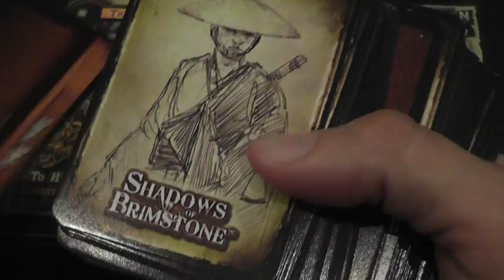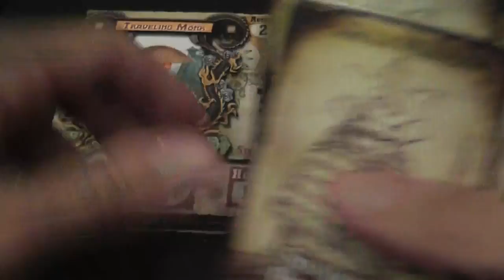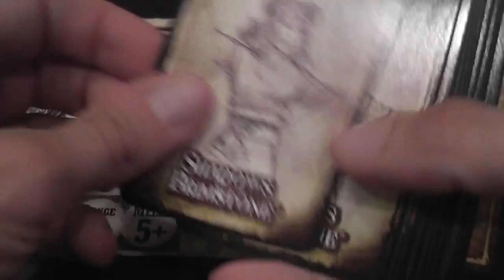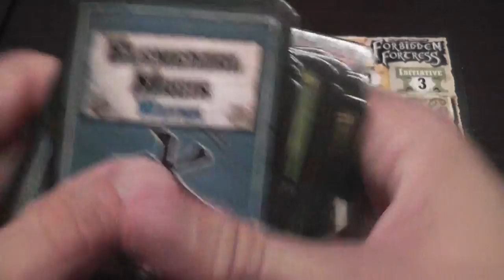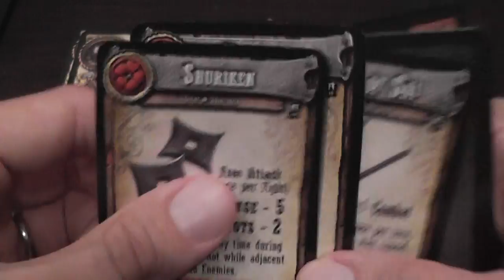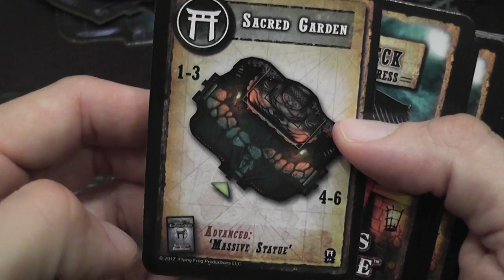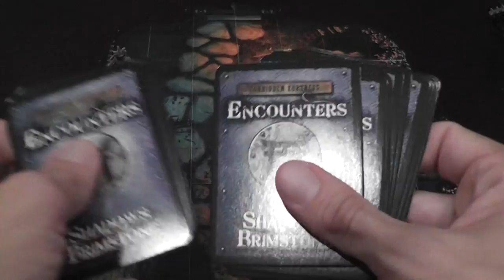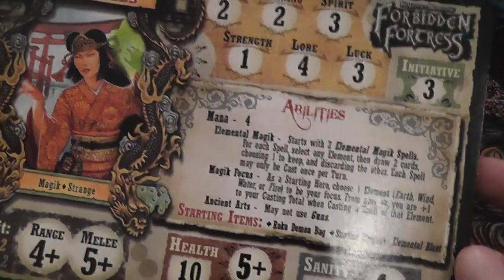Shadows of Brimstone Forbidden Fortress Review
Extensive intro (00:00); Miniatures and intro to the villains (05:22); Heroes (07:54); Tiles (13:58); Gameplay overview (16:20); Conclusions (20:51)